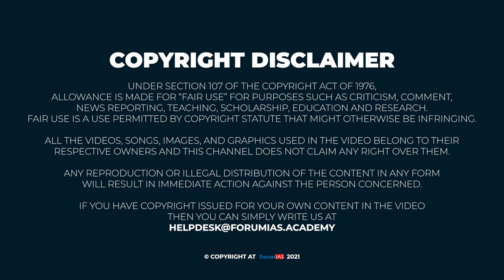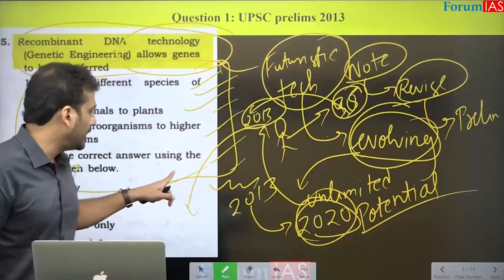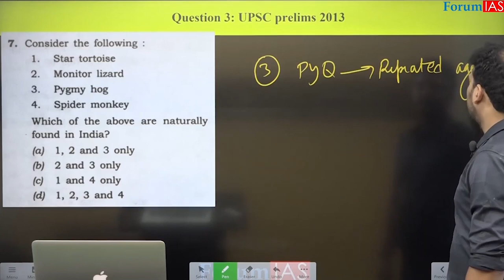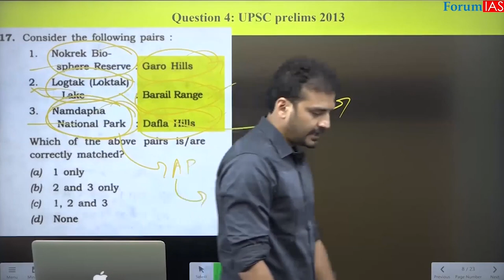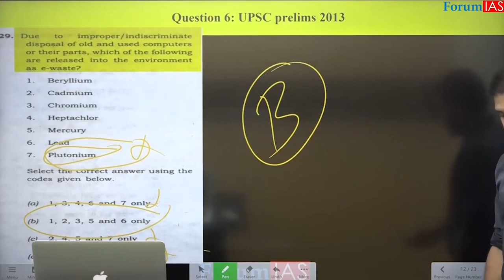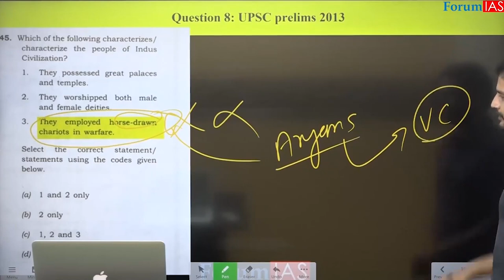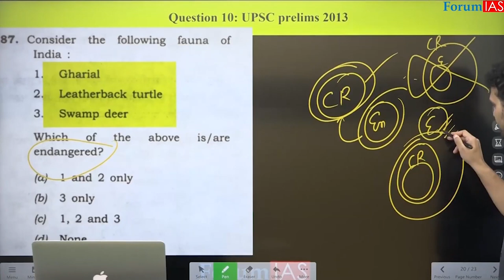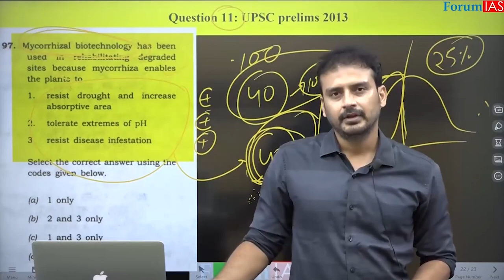The simple Art of cracking UPSC Prelims | Lecture 1/8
As requested by you all we are providing a compact course with following deliverables:
1) Discussion video of 2020 Prelims on similar lines of 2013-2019 discussions.
2) UPSC 10 years Research document from 2011 to 2020.
3) Year wise discussion video on these research documents.
By filling your details and paying a nominal registration fee of 999 INR on the link provided you can get access to the aforementioned content.